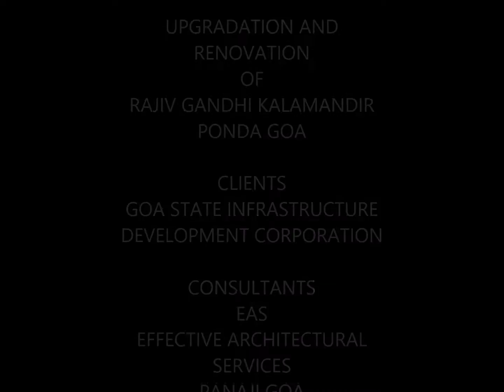RAJIV GANDHI KALA MANDIR VIRTUAL TOUR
CREDITS: SAMARTH RAMANI COPYRIGHTS RESERVED THANKS TO ALL THE STAFF MEMBERS AND SIDDHESH GAUNEKAR